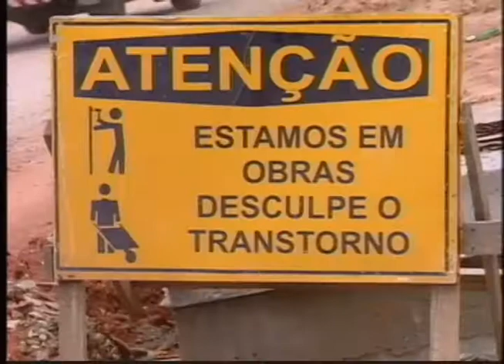Obras do anel viário da zona norte de Natal seguem sem prazo para conclusão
Doze anos após a criação do projeto pró-transporte, as obras do anel viário da zona norte de Natal seguem sem prazo para conclusão. Em alguns pontos, até existem alguns operários trabalhando. Em outros, está tudo parado!

Repórter: Hugo Monte
Imagens: Bonerges Guedes
Edição de imagens: Héricles Coringa